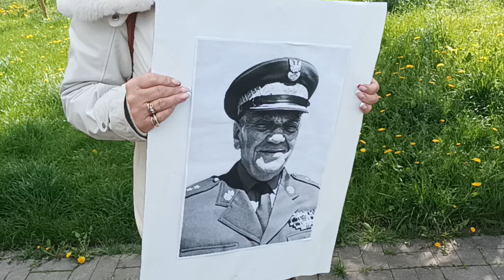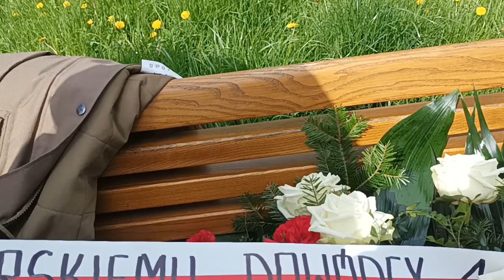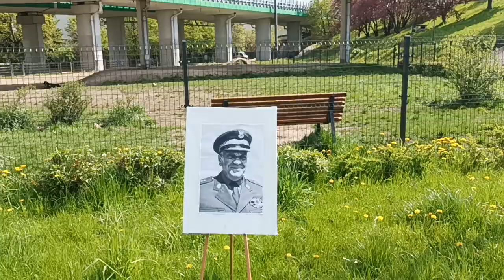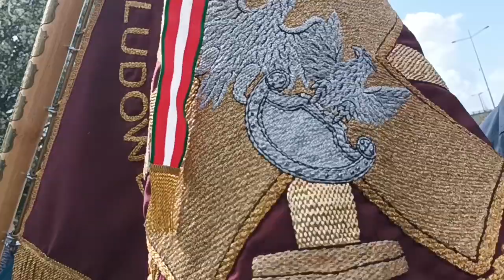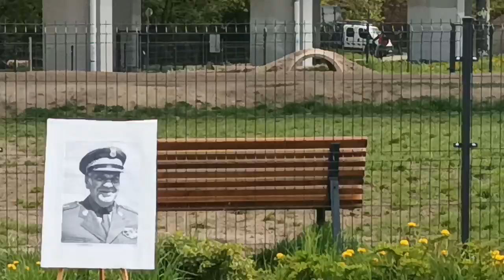27.04.23 r. - 127 Rocznica Urodzin Generała Berlinga - Uroczystość Składania Hołdu w miejscu Pomnika